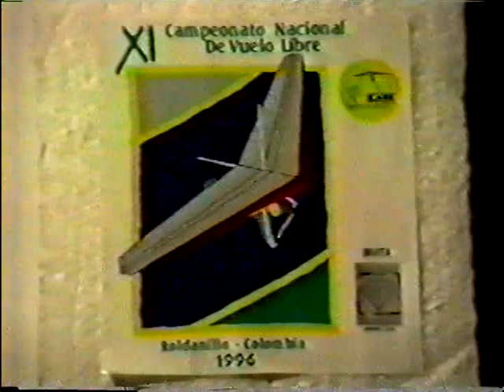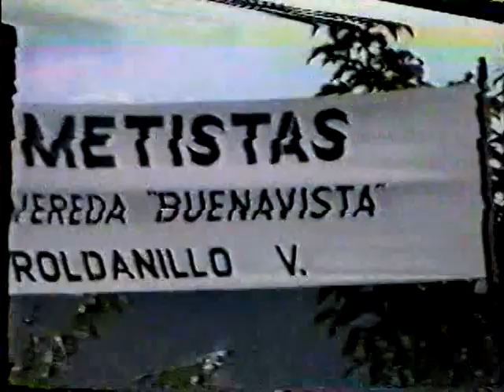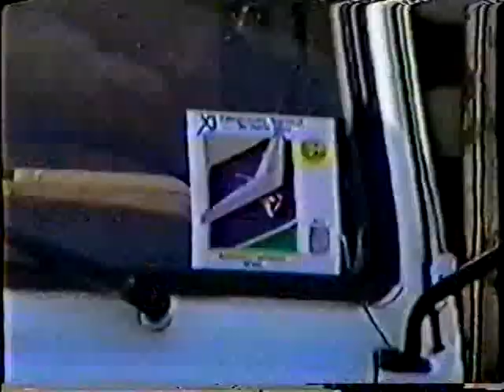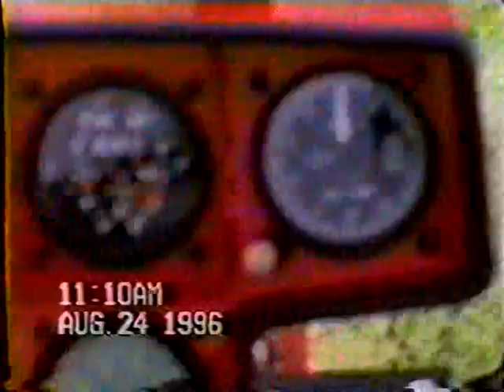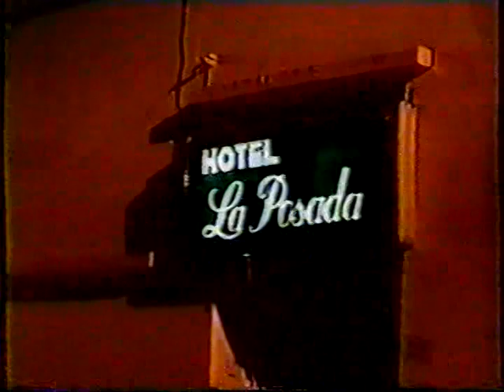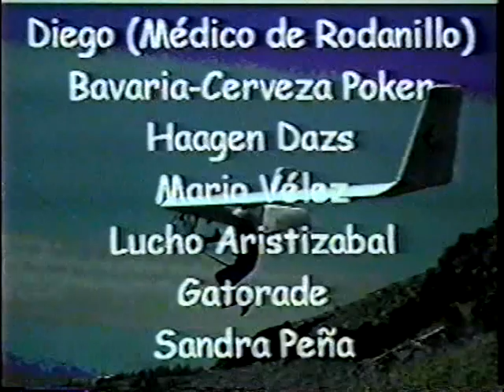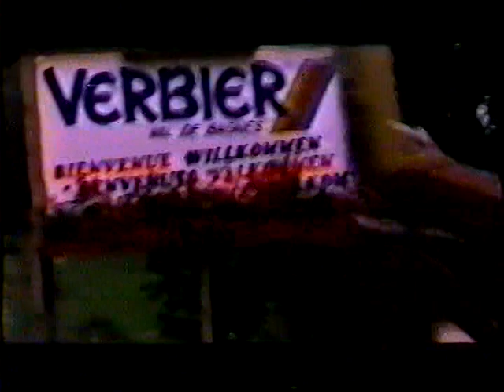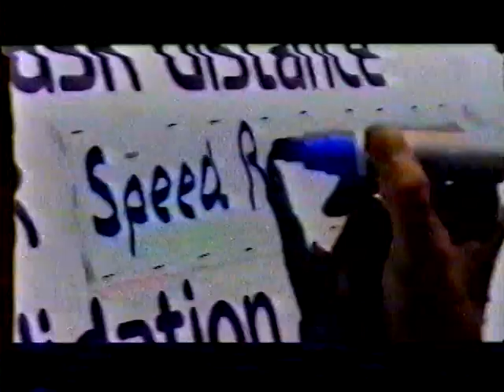Roldanillo 1996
Campeonato Nacional de Ala Delta - Colombia 1996. Roldanillo, Valle del Cáuca